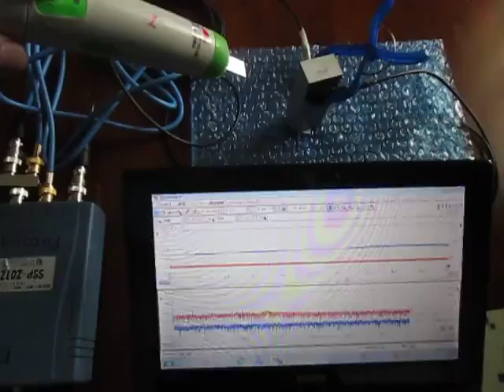超音波実験 （超音波システム研究所 ultrasonic-labo）